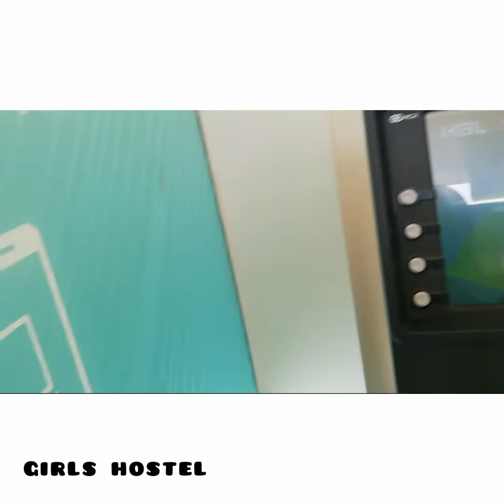Bahauddin Zakariya University - BZU multan girls hostel visit ..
university hostel visits ..detail explanation of girls hostel facilities ..campus facilites of bzu multan university👍